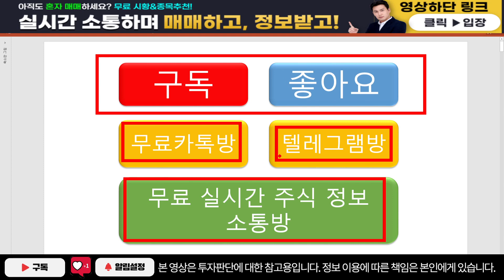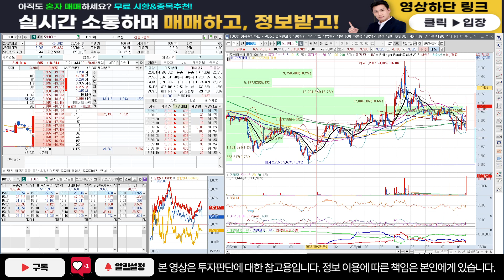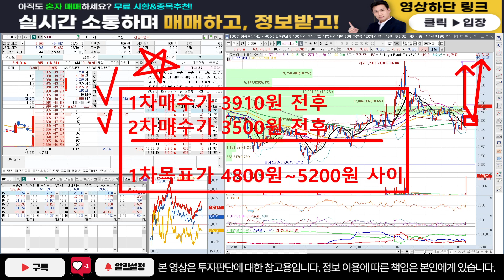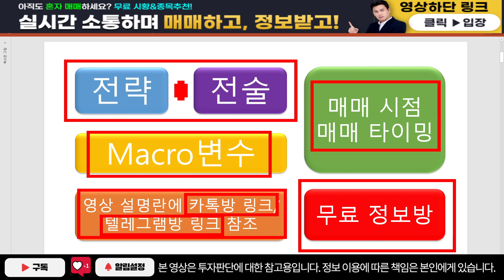[주식]모베이스 - 이종목에서 발생한 이신호 제발 무시하지 마세요!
카톡방 주식정보 텔레그램